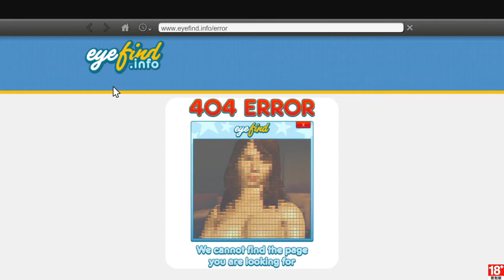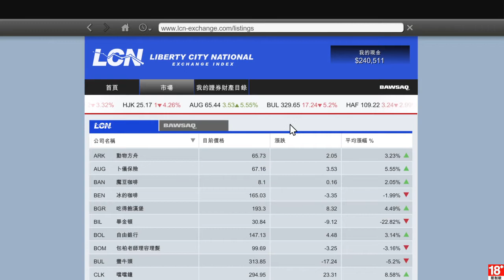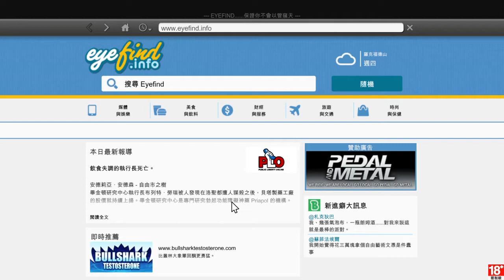[GTA5] Grand Theft Auto V 狗仔 翻臉不認人